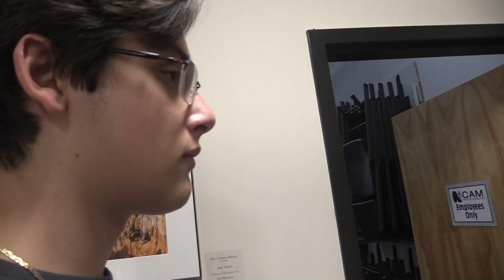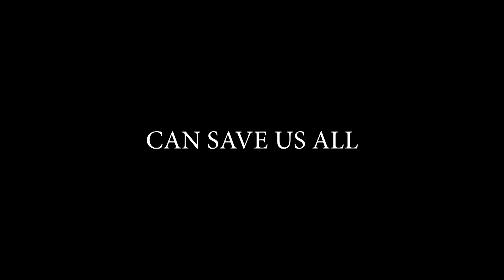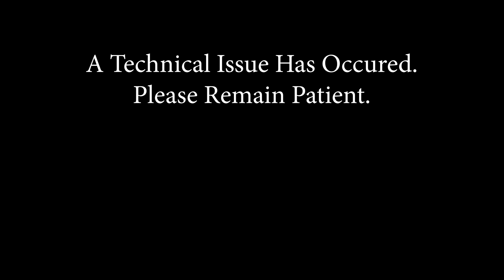Bucket News 2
Our host covers the most recent news and interviews three special guests in this video.